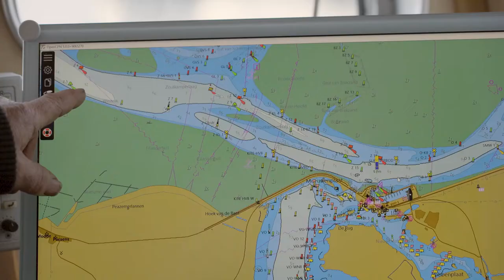Panorama Waddenzee - Beroepen van de Wadden - Garnalenvisser